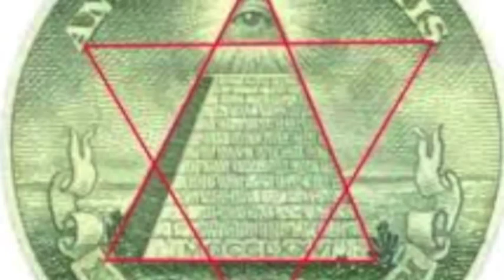DECK - KILLUMINATI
DECK KILLUMINATI SNIPPET..UNFINSHED VERSE